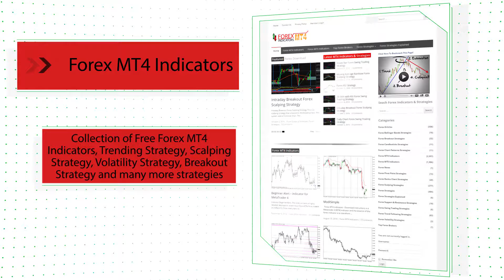DM – indicator for MetaTrader 5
Download DM – indicator for MetaTrader 5

-About-

Forex Strategies
Forex Indicators
Forex Systems